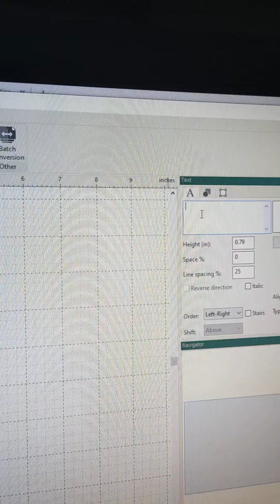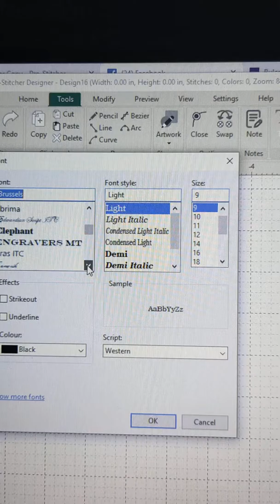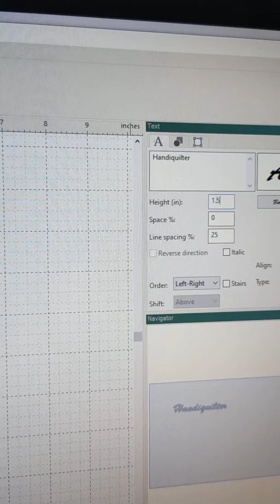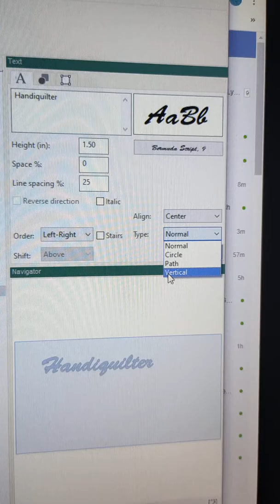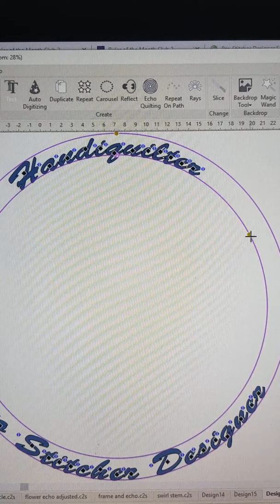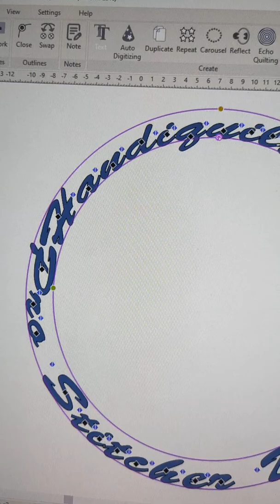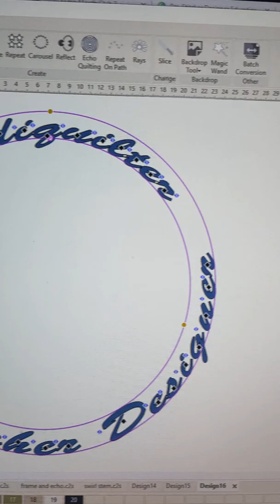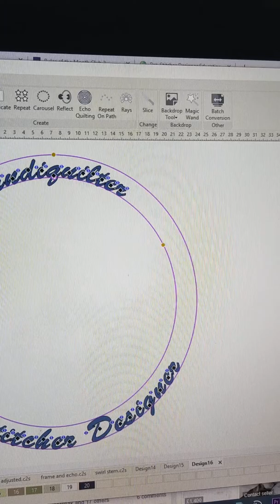Creating Text in Prostitcher Designer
How to Create text in Prostitcher Designer